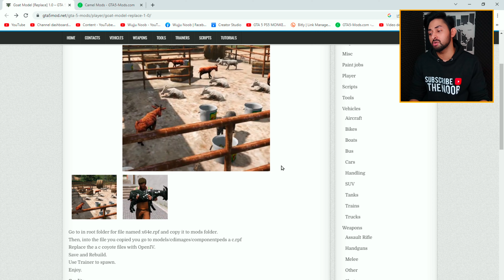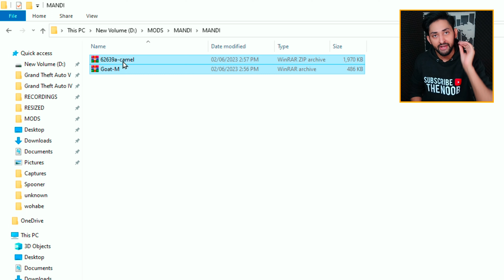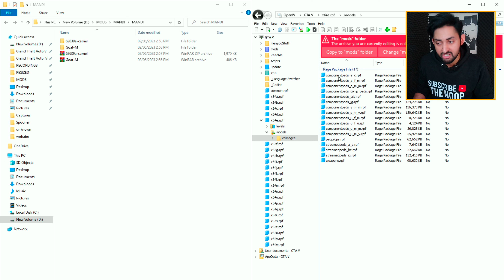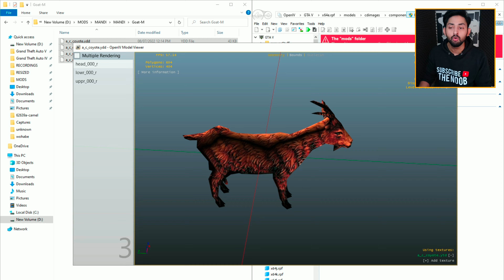GTA 5 MANDI SERIES PART 2 | MAKE YOUR OWN BAKRA MANDI IN GTA 5 | GTA 5 Mods Hindi/Urdu | THE NOOB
CLICK THIS LINK TO DOWNLOAD GOAT MOD IN GTA 5

LINK 1:
HOW TO MAKE YOUR OWN BAKRA MANDI IN GTA 5 | MANDI SERIES PART 1 | GTA 5 Mods Hindi/Urdu | THE NOOB

LINK 2:
MENYOO TRAINER 2023 LATEST VERSION in GTA 5 | Menyoo Problems Solved | GTA 5 Mods 2023 Hindi/Urdu

bakra mandi in gta 5
how to make bakra mandi in gta 5
how to add bakra mandi in gta 5
how to create bakra mangi in gta 5
Make Your Own bakra Mandi In Gta V For Eid Story | A to Z Complete Guide | Urdu Hindi
How To Install goat Mods in GTA /GTA 5 EASY METHOD!! ADD-ON goat Mod
how to add goats in gta 5
how to install goat mod in gta 5
goats in gta 5
bakra eid in gta 5
camel mod in gta 5
camel in gta 5
how to add camel in gta 5
How To Put All Animal Into one Game | Mandi Gta V Addon method By Khan Gamers
How to Install the 2022 Mandi Mod in GTA 5 and Make Your Game More Fun! Bakra Eid Special Mod
LOOKING For a COW IN MANDI 🐂- (Mandi Series) - GTA 5 Mods
WE WANT MANDI SERIES IN STORY 😄 | GTA 5 GAMEPLAY
ASHRAF BHAI MANDI CHALAY! | FUNNY 'MANDI SERIES' BAKRA EID EPISODE 1 | GTA 5 MODS PAKISTAN
ASHRAF BHAI NE MANDI LAGALI! | FUNNY 'MANDI SERIES' BAKRA EID EPISODE 4 | GTA 5 MODS PAKISTAN
Karachi Cow Mandi Sohrab Goth Mandi Maweshi Mandi 2020 GTA V Bakra mandi Mod Gta 5 Bakra Eid Qurbani
BIGGEST COW MANDI IN LOS SANTOS 😍| GTA 5 GAMEPLAY
LEGENDARY SERIES IS BACK😄| MANDI SERIES | GTA 5 GAMEPLAY
MANDI KI TAYARI🔥 | MANDI SERIES#2 | GTA 5 | Real Life Mods #301 | URDU |
MANDI SERIES TEASER | GTA 5
VISITING COW MANDI IN LOS SANTOS | MANDI SERIES - Ep #01 | Bakra Eid Special | GTA 5
JIMMY'S COW GOT FEVER | MANDI SERIES - EP #04 | BAKRA EID SPECIAL | GTA 5 - URDU
QURBANI - Eid Al Adha | Mandi Series - Ep #07 | GTA 5 Mods - Urdu
Qurbani | Bakra Eid | Mandi Series Ep #15 | GTA 5 PAKISTAN
Eid-al-Adha - QURBANI - GTA 5 MODS - Ep# 08 [GOP]
JIMMY'S COW SETUP | MANDI SERIES - EP #03 | BAKRA EID SPECIAL | GTA 5 - URDU
BUYING A CAMEL AND BULL | MANDI SERIES - EP #05 | BAKRA EID SPECIAL | GTA 5 - URDU | HXB
Ek crore ka Janwar | Mandi Series #1 | Qurbani 2023 | Radiator | GTA 5 Real Life Mods